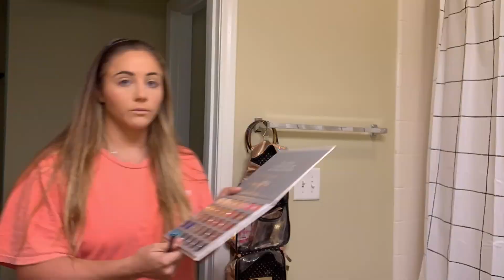KETOber Day 21 | Full Day of Eating | Adorable Puppies | My Favorite Keto Breakfast Meal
3 weeks into October already!

1: Food Scale
2: My Cookware
3: Primer
4: Blender
5: Foundation
6: Concealer
7: Powder
8: Bronzer
9: Blush
10: Brow Gel
11: Brow Brush
12: Eyeshadow Palette
13: Blending Brush
14: Crease Brush
15: Eyeliner
16: Mascara